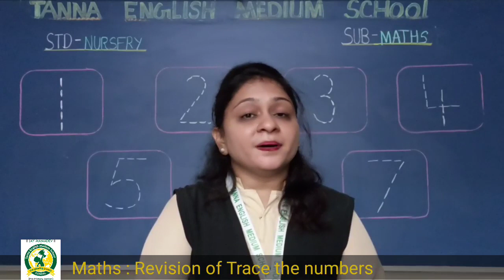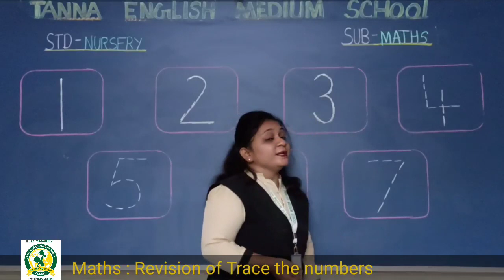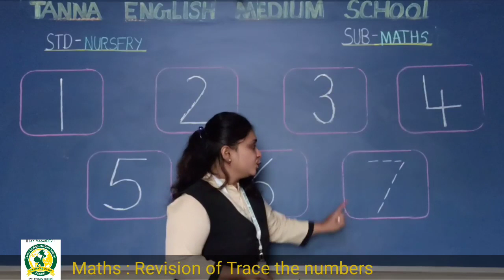Dt 13th Sep 2021 Nursery Maths Trace the numbers